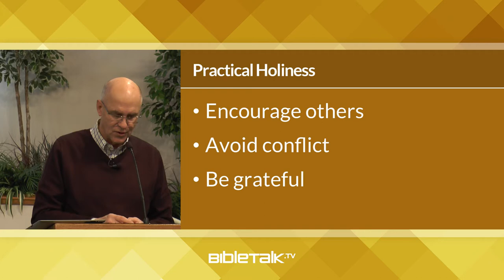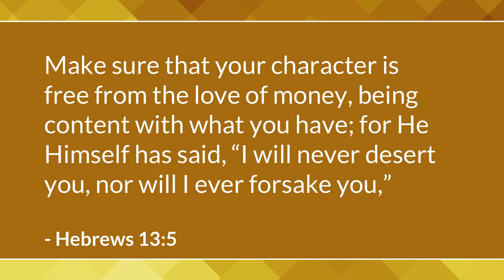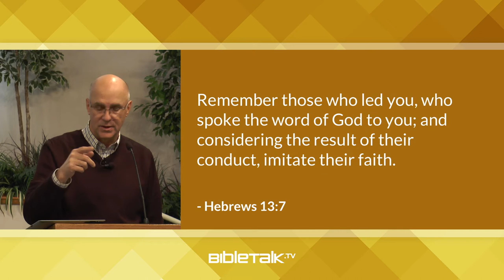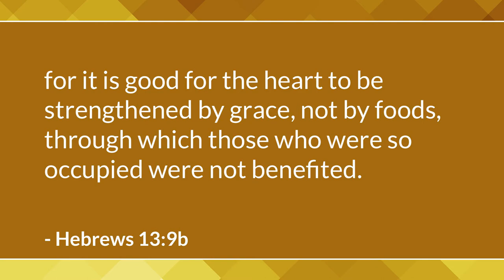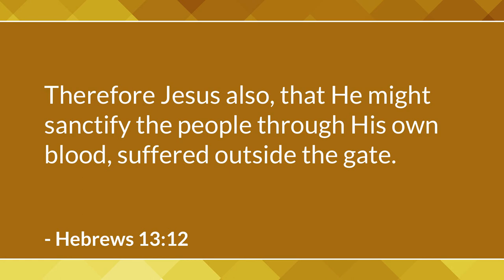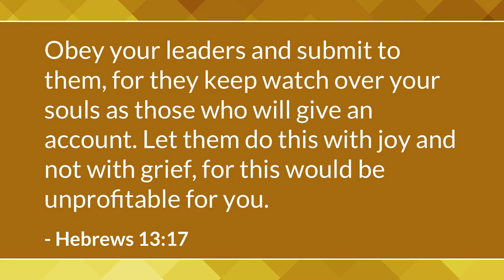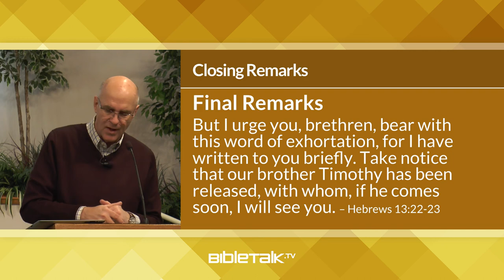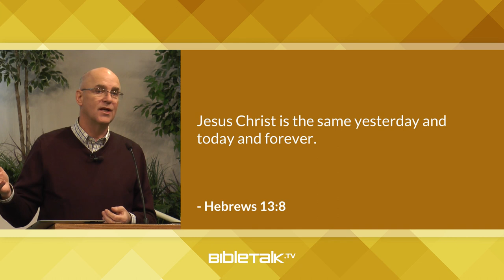The Church of Christ is Holy - Part 2 (Hebrews 13) – Mike Mazzalongo | BibleTalk.tv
The writer completes this great homage to Christ with some final thoughts on holy living and a final word of encouragement and greeting. (Hebrews 13:1-25)